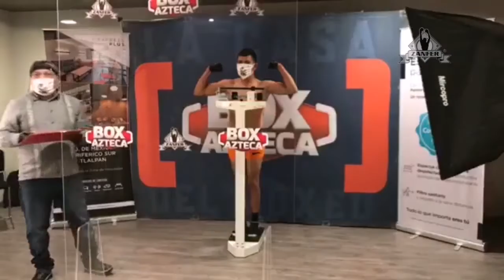BERCHELT Y VALENZUELA, EN PESO. HAY PELEA...